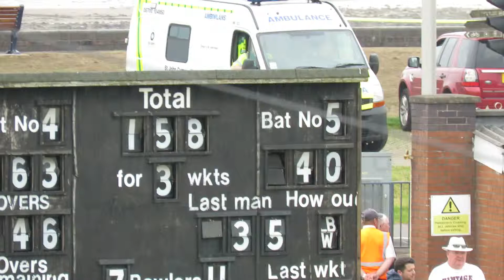St. Johns Wales Ambulance at Swansea Triatholon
Parked up at the 360 Water Sports centre, while the Swansea Triatholon Cycle race was taking part on the Oystermouth-Mumbles Roads, Swansea, S-Wales, United Kingdom.